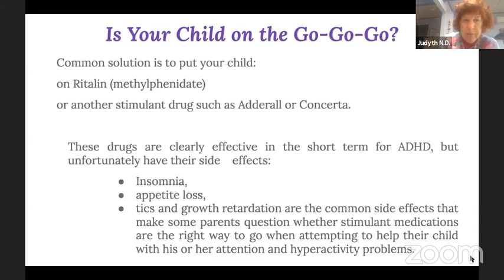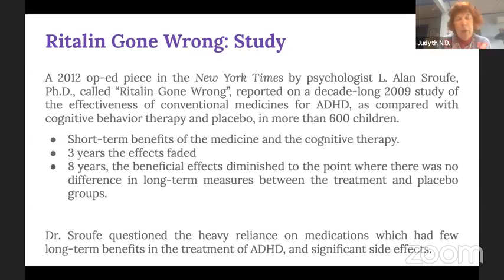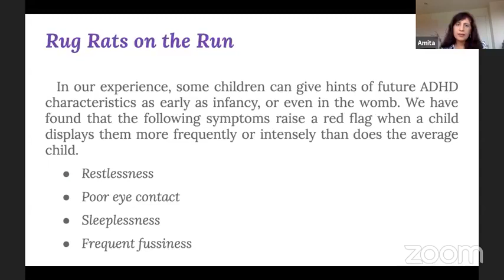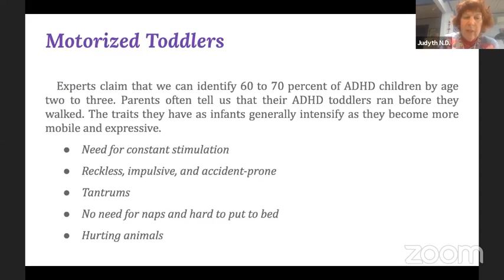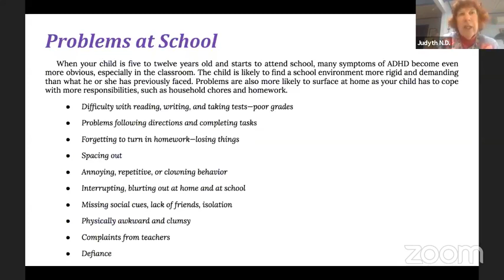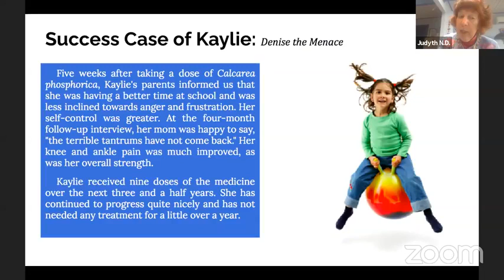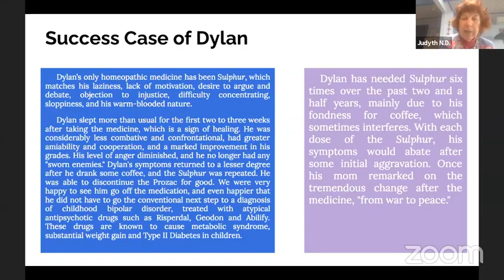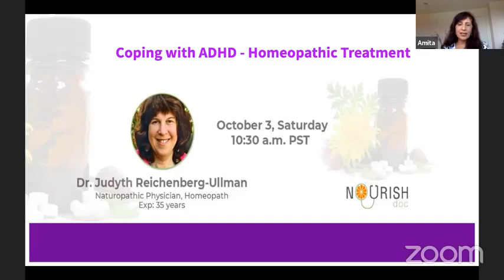Homeopathy for ADHD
Homeopathy has existed for at least 200 years, explains Dr. Judyth Reichenberg-Ullman (Homeopathy). It involves taking substances which cause unwanted symptoms in healthy individuals -- such as arsenic or tuberculosis germs -- and diluting them hundreds or thousands of times in water or alcohol. The final item, called a homeopathic, is primarily water -- only minuscule amounts of the active ingredient stay. According to Hahnemann's concept, this small amount works like a vaccine could, triggering a symptom-reducing response in people with the disease.
Many with ADHD, particularly those who would like to prevent or reduce their use of prescription drugs, swear by homeopathic remedies for distractibility, impulsivity, and more symptoms.
What Homeopathic Remedies for ADHD Are Best? A prominent characteristic of homeopathic medicine is that every patient will ideally obtain an individualized treatment plan, tailored to their symptoms and biology.
The homeopath assesses each individual with ADHD, and functions to create a personalized mix of homeopathic substances developed to target their special signs of inattention, hyperactivity, nervousness, or sleeping disorders.
Therefore, it's hard to predict precisely which homeopathic remedies will work best for you or your child -- or if they will work in any respect. A number of the most popular homeopathic remedies used by people who have ADHD are listed below.
Coffea Cruda: Produced from unroasted coffee beans, the homeopathic remedy coffea cruda claims to have the exact opposite effect for a cup of joe: it unwinds the brain rather than revving it up, and is most frequently utilized to combat insomnia and racing thoughts in ADHD children and adults.
Coffea cruda was tested in a few smaller studies, including one that found that young adults with anxiety and difficulty sleeping demonstrated less exhaustion after nights they had been treated with coffea cruda, compared to a placebo. Other research has discovered coffea cruda to be more effective than a placebo in managing chronic sleep issues, and one little Iranian study4 asserted that coffea cruda was more capable of managing sleep problems in young males than valerian, a popular herb used to treat insomnia.
Synaptol: Synaptol is a homeopathic liquid specially formulated for treating ADHD in children and adults age two and older. It's a mixture of green oat grass (avena sativa), sweet violet (viola odorata), skullcap (scutelaria lateriflora), and a number of other herbs maintained by the manufacturer to enhance attention and restrict hyperactivity. Synaptol contains no sugar or alcohol, and advertises itself as gluten free -- a possible plus for anybody with ADHD whose symptoms are allergic to certain foods or other comparable causes.
Verta Alb: It is derived from a plant in the lily family, and used to "soothe the nerves,". It is often used for children with ADHD and comorbid anxiety. It has also been claimed to decrease the possibility of temper tantrums in children who struggle to control their feelings. As with other plants used in homeopathy, verta alb is extremely poisonous in large doses; in actuality, recent hypotheses suggest7 which Alexander the Great was poisoned with verta alb, rather than arsenic -- historians remain divided on the matter.
Stramonium: Stramonium, derived from the herb Datura stramonium -- also called Devil's trap -- is meant to reduce violent or aggressive behavior, a frequent occurrence in children with ADHD or comorbid oppositional defiant disorder. Proponents also claim it may be useful for children with post-traumatic anxiety disorder, or other types of stress, in homeopathic doses. At high doses, however, stramonium can cause delirium, hallucinations, or, in rare instances, death.
Hyoscyamus: It is also called hen-bane -- is a nightshade that's a close relative of stramonium; it had been found in the exact same 1997 study to work on ADHD symptoms. As with other members of the nightshade family, it's known to cause hallucinations or illness when consumed in huge amounts. In tiny homeopathic quantities, it's specifically suggested for fidgety, restless children -- especially those who struggle to control their outbursts.